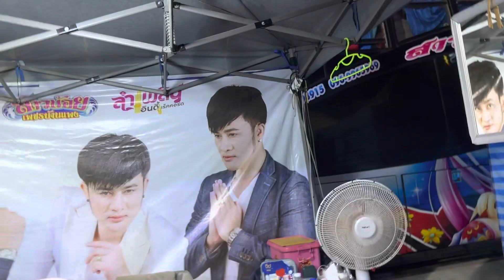มื้อนี้ออสองออปะทะกันจักไผเป็นไผเดอบัดนิให้ปังๆทังสองโพดแล้ว